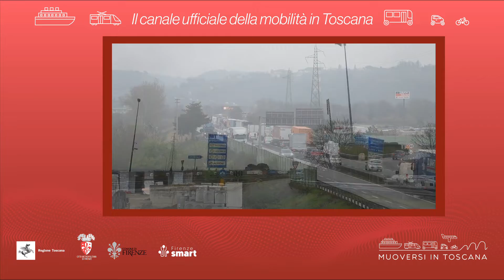Muoversi in Toscana - Edizione delle 17.30 del 31 marzo 2022